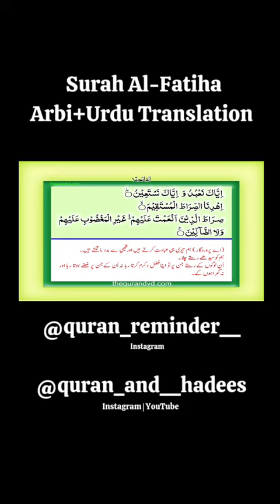Surah Al-Fatiha Surah Number: 1 Ayat No: 1 - 7 ( Full Surah )